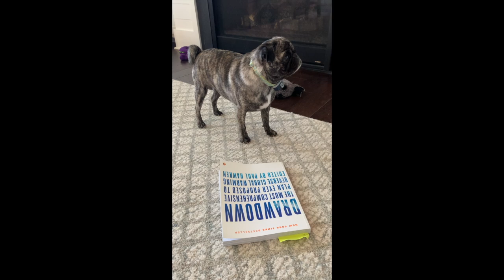Climate Pugs E2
The Climate Pugs take on: sea level rise